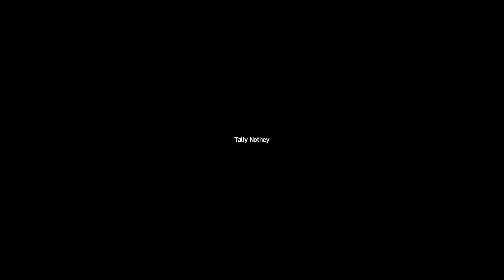Expo Friday 2020 Giuliana Wheater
Reg Charity Number 1143630
Please help support Autism Awareness by:
(JUST TEXT GIVING by Vodafone)